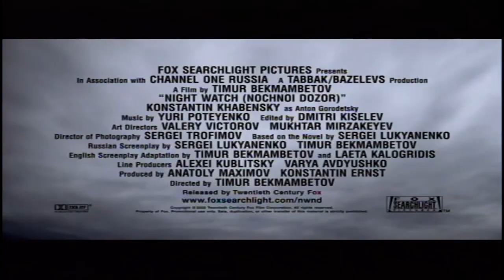Night Watch - 2004 Trailer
Night Watch - 2004

Category/Genre: Action,Fantasy,Horror,Thriller

Plot/Description of the movie: Among normal humans live the "Others" possessing various supernatural powers. They are divided up into the forces of light and the forces of the dark, who signed a truce several centuries ago to end a devastating battle. Ever since, the forces of light govern the day while the night belongs to their dark opponents. In modern day Moscow the dark Others actually roam the night as vampires while a "Night Watch" of light forces, among them Anton, the movie's protagonist, try to control them and limit their outrage.

Star/Cast: Konstantin Khabenskiy,Vladimir Menshov,Mariya Poroshina

Director: Timur Bekmambetov

Writer: Timur Bekmambetov

Almiramd Bookmark: M3 (Highly Recommended (Not with Kids))

Awards/Oscars - 2 wins & 9 nominations.

Released on:

Runtime: Action, Fantasy, Horror, Thriller